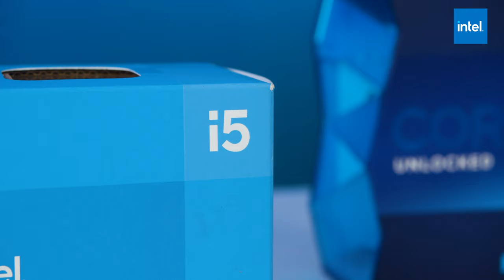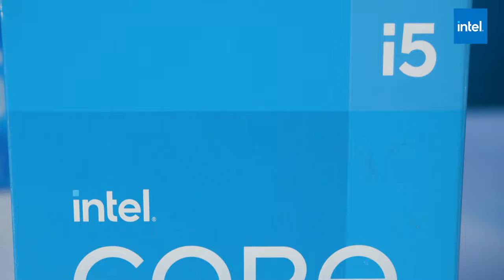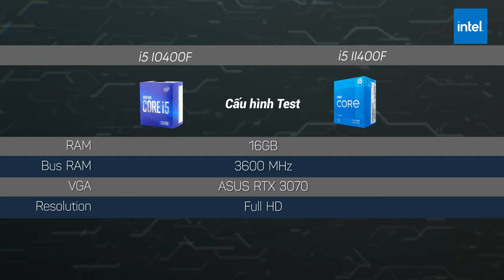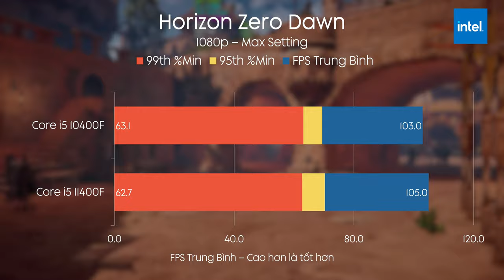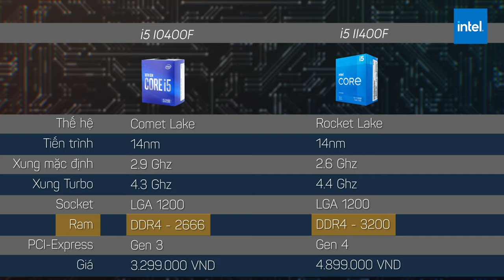Tốt Hơn Cả TỐT NHẤT - Intel Core i5 11400F Review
10400F có thể coi là 1 CPU Gaming cực kì thành công của Intel. Nhưng cái gì đến cũng sẽ phải đến, Intel sẽ phải nâng cấp CPU của họ theo lộ trình ra mắt sản phẩm mới, và dường như khi mọi người nghĩ 14nm của họ đã đạt đến giới hạn, thì 11400F đã chứng minh điều ngược lại...